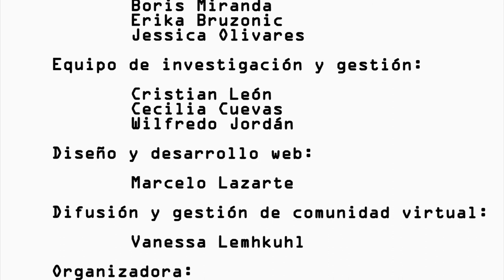Boris Miranda - Periodismo Digital y Criptoperiodismo MOOC Derechos Digitales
Video del 2do módulo del MOOC Derechos Digitales, el profesor Boris Miranda explica y reflexiona sobre el "Periodismo Digital y Criptoperiodismo".
Mayor información:
Puedes seguir el hashtag MOOCBo en twitter para estar al tanto del curso.